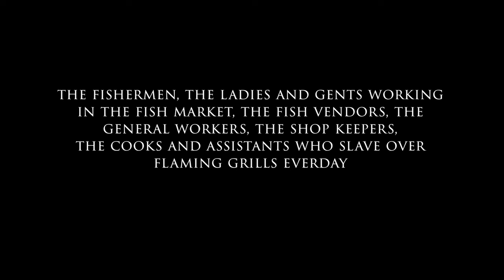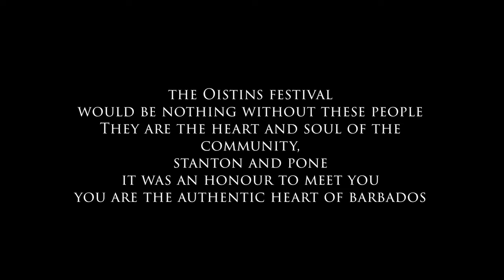Oistins Fish Festival Barbados - Let me show you the heart of Oistins.mp4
An annual Barbados festival celebrating the contribution made to Barbados by persons in the local fishing industry.

The Oistins Fish Festival is an annual event that takes place every Easter weekend in the scenic fishing village of Oistins Barbados in the parish of Christ Church, on the south coast of the island. It is arguably the largest community festival in Barbados with activities for the entire family!